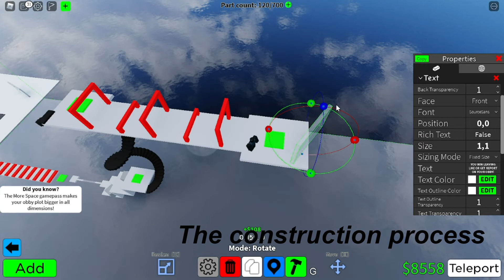Types of Players in Roblox Obby Creator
This about Types of Players in Roblox Obby Creator